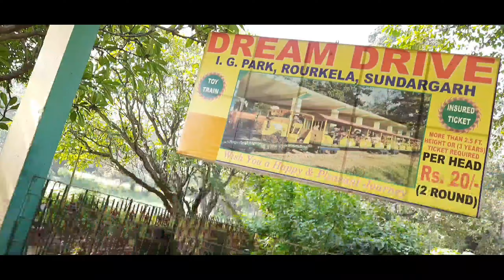Dream drive ll Masti time enjoy ll Toy train ll IG Park ll Rourkela Odisha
Masti time enjoy with my children ll Toy train ll IG Park ll Rourkela Odisha